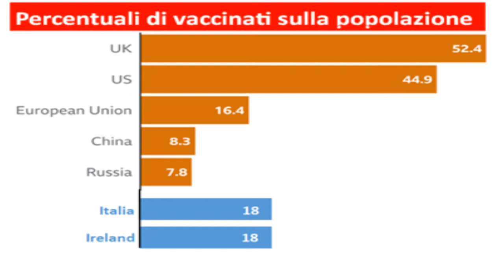TELEGIORNALE ITALIANO DALL'IRLANDA N. 33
Diretto e presentato da Concetto La Malfa